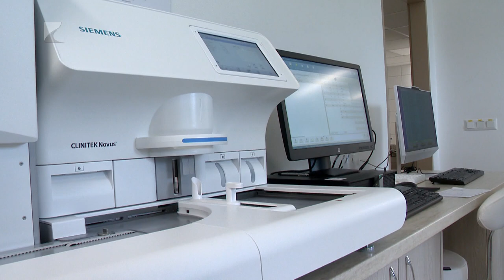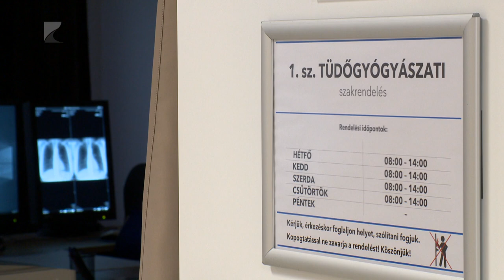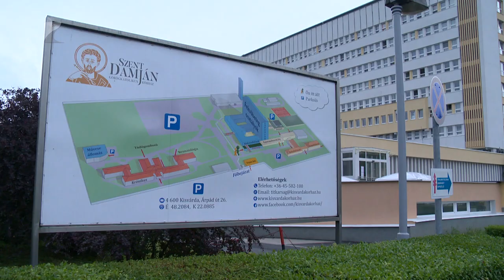Kórházfejlesztés Kisvárdán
Jelentős fejlesztéssorozat ért véget 2023-ban a kisvárdai Szent Damján Görögkatolikus Kórházban.
A központi laboratórium mellett számos járóbeteg szakrendelő is megújult az intézményben. Idén ujabb korszerűsítéseket terveznek. A sebészet és a traumatológia felújításán túl az eszközpark további fejlesztésén dolgoznak.